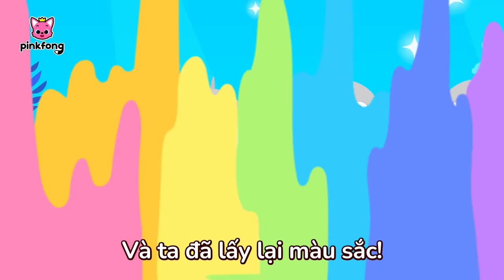Baby Shark du du 🌈 Màu sắc của Cá Mập Con biến đâu mất rồi? + Tuyển tập | Pinkfong Nhạc thiếu nhi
Các bé đang xem "Baby Shark du du 🌈 Màu sắc của Cá Mập Con biến đâu mất rồi? + Tuyển tập" bài hát siêu vui vẻ của Pinkfong.

00:00:00 Màu sắc của mình biến đâu mất rồi? (Where Did My Color Go?)
00:03:10 Cá Mập Con và hơn thế nữa (Baby Shark More and More)